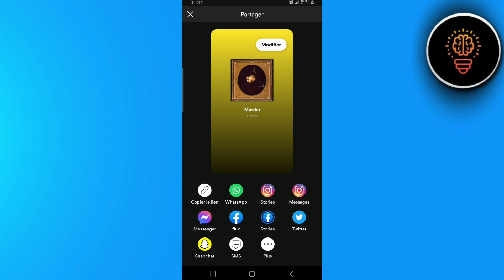Comment Partager Ses Titres Likes Sur Spotify ( 100% Facile )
Dans cette video je te montre exactement Comment Partager Ses Titres Likes Sur Spotify ( 100% Facile )